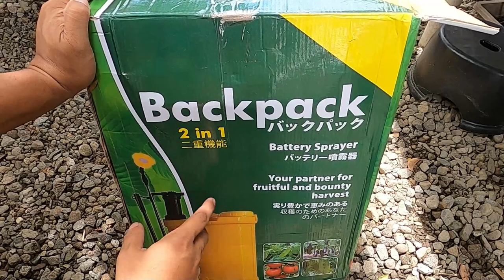HOW TO ASSEMBLE BACKPACK SPRAYER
2 IN 1  BACKPACK SPRAYER IS VERY USEFUL TO OUR FARM.
BY USING BATTERY MADALING GAMITIN ANG SPRAYER AT KAPAG NALOWBAT NAMAN AY MAGAGAMIT PADIN S PAMAMAGITAN NG MANUAL PUMP.